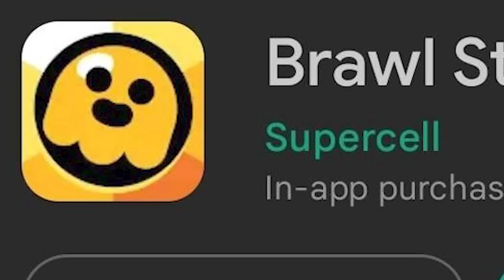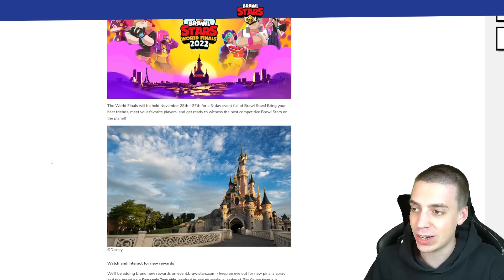BRAWL TALK! DIESER BRAWLER wurde VOR 2 JAHREN ANGEKÜNDIGT und KOMMT MORGEN?! 😱